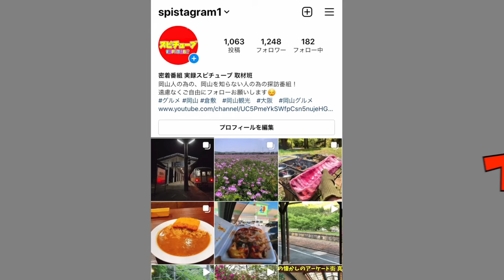【岡山桜カーニバルの様子 】たくさんの人々で賑わう金曜日の夜